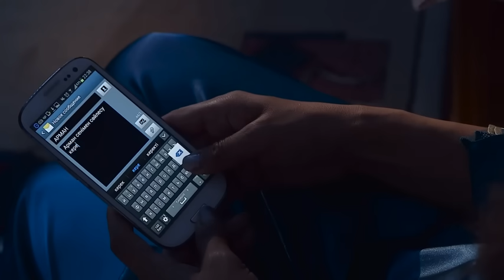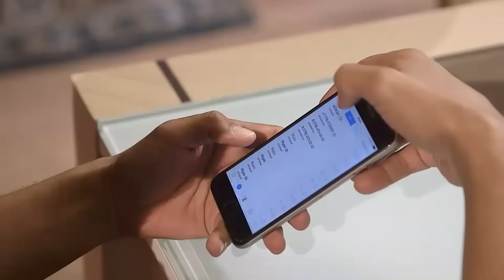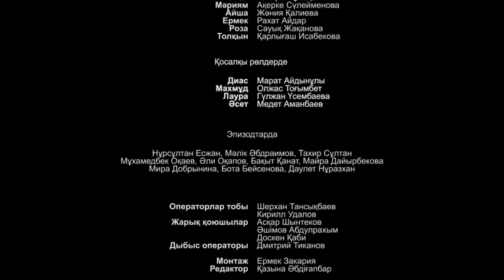Айжан [8 бөлім] HD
Айжан — прилежная студентка-выпускница педагогического университета, пример подражания для своих сестер, с четко расставленными приоритетами в жизни. Выросшая и воспитанная в семье с высокоморальными принципами ей не легко дается жизнь в мегаполисе, но благодаря силе своего характера и доброте ей удается справиться со всеми трудностями, которые ей приготовила судьба